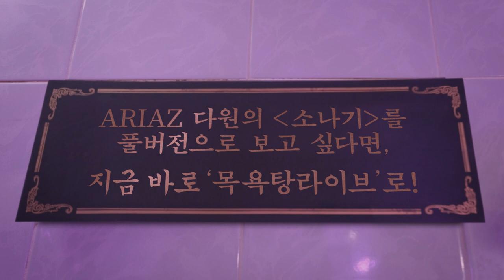[목욕탕 라이브] I.O.I - 소나기 (cover by. ARIAZ 다원) 하이라이트 / KPOP Live in the public bath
🎥 - planet350

Artist : ARIAZ 다원

다원이가 하나도 둘도 아닌 셋씩이나!
다원만의 감성으로 부르는 I.O.I 선배님의 소나기☔
풀버전은 플래닛TV에서 감상하세요